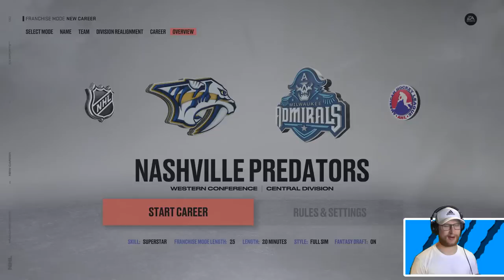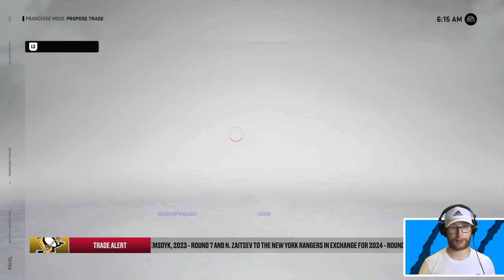I attempted a New York state draft..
I am only allowed to draft players on NHL23 that play in the state of New York. Can we build a competitive team? Let's find out. 👍